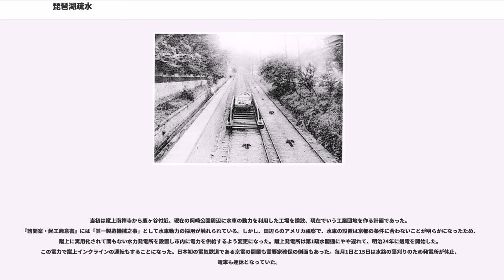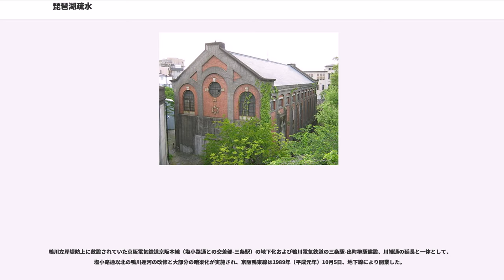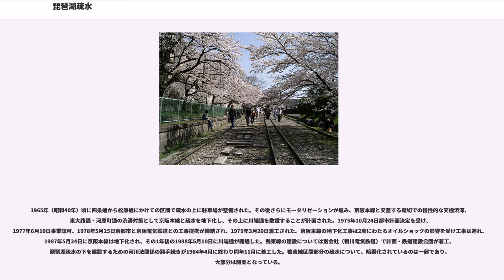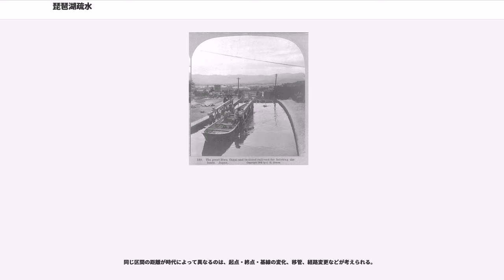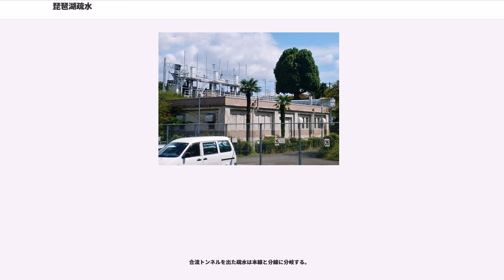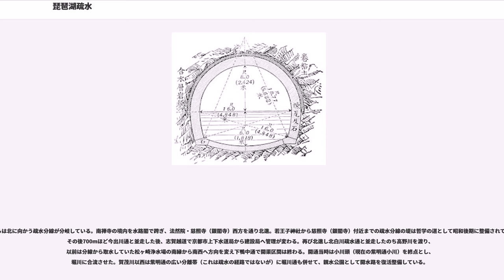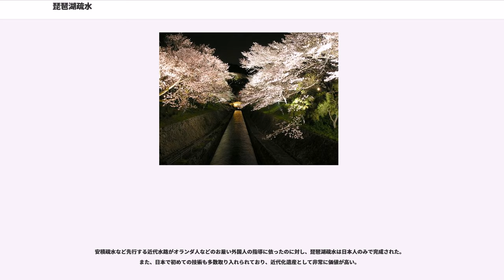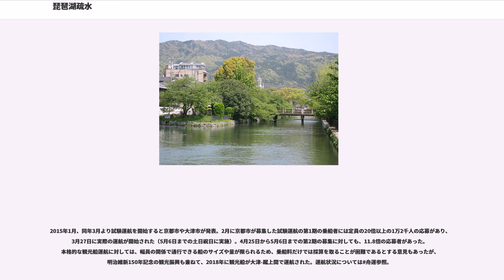琵琶湖疏水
琵琶湖疏水（びわこ そすい）とは、琵琶湖の湖水を西隣の京都市へ流すため、明治時代に作られた水路（疏水）である。国の史跡に指定されている。

琵琶湖疏水は、第1疏水（1890年に完成）と第2疏水（1912年に完成）を総称したものである。両疏水を合わせ、23.65m/sを滋賀県大津市三保ヶ崎で取水する。その内訳は、水道用水12.96m/s、それ以外に水力発電、灌漑、下水の掃流、工業用水などに使われる。また、疏水を利用した水運も行なわれた。水力発電は通水の翌年に運転が開始され、営業用として日本初のものである。その電力は日本初の電車（京都電気鉄道、のち買収されて京都市電）を走らせるために利用され、さらに工業用動力としても使われて京都の近代化に貢献した。疎水を利用した水運は、琵琶湖と京都、さらに京都と伏見、宇治川を結んだ。落差の大きい蹴上と伏見にはケーブルカーと同じ原理のインクラインが設置され、船は線路上の台車に載せて移動された。水運の消滅に伴いインクラインはいずれも廃止されたが、蹴上インクラインは一部の設備が静態保存されている。無鄰菴や平安神宮神苑、瓢亭、菊水、何有荘、円山公園をはじめとする東山の庭園に、また京都御所や東本願寺の防火用水としても利用されている。一部の区間は国の史跡に指定されている。また、疏水百選の1つである。

京都市は幕末の禁門の変で市中の多くが焼け、明治維新と東京奠都に伴い人口が減少し、産業も衰退した。このため、第3代京都府知事の北垣国道が灌漑、上水道、水運、水車の動力を目的とした琵琶湖疏水を計画した。そして主任技術者として、工部大学校を卒業したばかりの田邉朔郎を任じ、設計監督にあたらせた。

第1疏水は1885年（明治18年）に着工し、1890年（明治23年）に大津市三保ヶ崎から鴨川合流点までと、蹴上から分岐する疏水分線とが完成した。4月9日には明治天皇と昭憲皇太后の御臨幸を仰ぎ、竣工式を挙行している。
第1疏水（大津－鴨川合流点間）と疏水分線の建設には総額125万円の費用を要し、その財源には産業基立金、京都府、国費、市債や寄付金などのほか、市民に対しての目的税も充てられた。

また、水力発電は当初は計画されなかったが、田邉らがアメリカで視察したアイデアを取り入れ、日本初の営業用水力発電所となる蹴上発電所を建設。1891年（明治24年）に運転が開始された。この電力を用いて、1895年（明治28年）には京都・伏見間で日本初となる電気鉄道である京都電気鉄道（京電）の運転が始まった。鴨川合流点から伏見堀詰の濠川までの鴨川運河は、1892年（明治25年）に着工し、1894年（明治27年）に完成した。

第2疏水は、第1疏水で賄いきれない電力需要に対応するとともに、新設する近代上水道のための水源として、京都市により「三大事業」の1つとして進められた。1908年（明治41年）に着工され1912年（明治45年）に完成し、取水量は第1第2合わせて毎秒850立方尺 (23.65m) となった。日本初の急速濾過式浄水場である蹴上浄水場はこの時に設置されている。なお、。

当初は蹴上南禅寺から鹿ヶ谷付近、現在の岡崎公園周辺に水車の動力を利用した工場を誘致、現在でいう工業団地を作る計画であった。『諮問案・起工趣意書』には「其一製造機械之事」として水車動力の採用が触れられている。しかし、田辺らのアメリカ視察で、水車の設置は京都の条件に合わないことが明らかになったため、蹴上に実用化されて間もない水力発電所を設置し市内に電力を供給するよう変更になった。蹴上発電所は第1疏水開通にやや遅れて、明治24年に送電を開始した。この電力で蹴上インクラインの運転もすることになった。日本初の電気鉄道である京電の開業も需要家確保の側面もあった。毎月1日と15日は水路の藻刈りのため発電所が休止、電車も運休となっていた。

のち鴨東運河の夷川船溜に夷川発電所、また鴨川運河の深草墨染町に伏見発電所も建設され、市営の電力事業として運転されていた。1935年（昭和10年）6月と8月の鴨川水害の復旧工事に併せて疏水の暗渠化に伴い塩小路発電所が計画されたものの、戦時体制で疏水の暗渠化と共に中止された。そして1942年（昭和17年）の配電統制令により関西配電に発電所を現物出資して市営事業としての幕を閉じた。2017年現在は3変電所とも関西電力所有の無人発電所となって発電を続けている。

舟運については、開通から十数年は客貨とも大いに利用された。
貨物では、大津からの下りは米・砂利・薪炭・木材・煉瓦など、伏見...